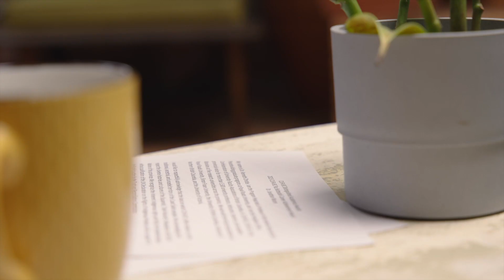Dr. Jonathan Moore Full Length Interview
The Confederation of University Faculty Associations of British Columbia (CUFA BC) announced the recipients of the 2023 CUFA BC Distinguished Academics Awards:

Dr. Jonathan Moore is the recipient of the Paz Buttedahl Career Achievement Award. Dr. Moore is Professor in the Department of Biological Sciences and School of Resource of Environmental Management at Simon Fraser University. He is an international leader in the ecology and conservation of aquatic ecosystems, and a champion for salmon, rivers, and estuaries. His work advances the science underpinning key environmental laws and policies. His activities have contributed to significant legislative reform and public policy outcomes with tangible impacts for the conservation of wild salmon and their ecosystems, including on contentious energy development that affect aquatic environments. Dr. Moore fosters an exceptional approach to connecting management and policy-relevant science with collaboration, communication, and engagement.